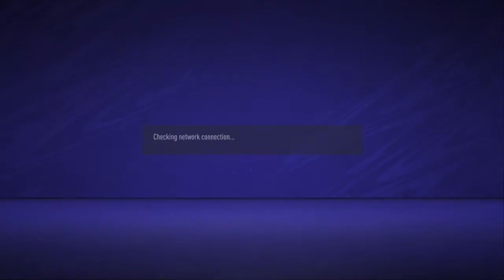FIFA 21: Manchester United vs. Manchester United seasons multiplayer online gameplay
Continental CUP semi final